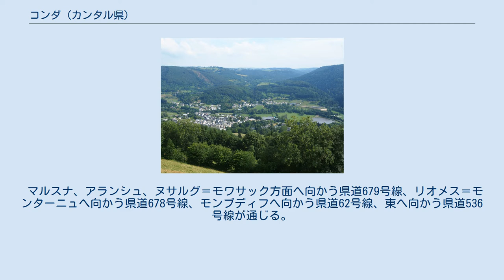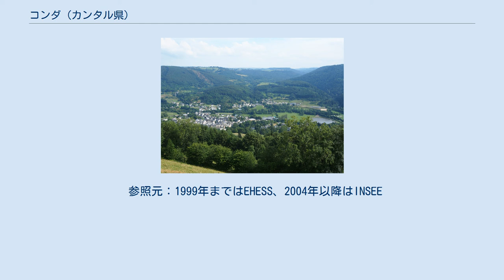コンダ (カンタル県)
コンダ (Condat) は、フランス、オーヴェルニュ＝ローヌ＝アルプ地域圏、カンタル県のコミューン。
一般的にはコンダタン＝フェニエ (Condat-en-Féniers) の名が知られている。
 ヴェルネ地区を流れるボンジョン川 コミューンは、ヴォルカン・ドーヴェルニュ地域圏自然公園の一部である。
リュ川、サントワール川、ボンジョン川、3つの河川が合流する地点にある。
海抜700mほどの地点に町はあり、アルタンス地方とセザリエ地方の両高原の中間の谷にあたる。
コンダは北のサンシー山地、南のカンタル山地との中間にある。
 マルスナ、アランシュ、ヌサルグ＝モワサック方面へ向かう県道679号線、リオメス＝モンターニュへ向かう県道678号線、モンブディフへ向かう県道62号線、東へ向かう県道536号線が通じる。
 第二次世界大戦中、第一次世界大戦の退役軍人のパポンがコンダでドイツ兵に銃撃されて殺害された。
パポンは聴覚に障害があり、止まれと命令する声が聞こえなかったが、彼は町のヴェルネ地区からそれほど離れていないところで銃撃された。
現在、この悲劇的な事件を記録する石碑が、モングレレ方面へ向かう道路上に立てられている。
 参照元：1999年まではEHESS、2004年以降はINSEE